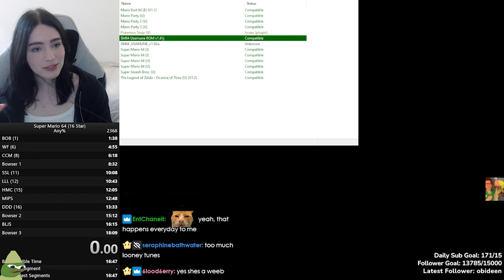My Mom knows about Clint Stevens...